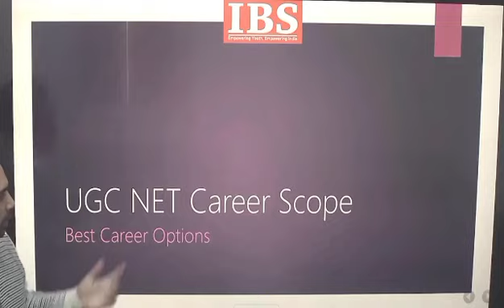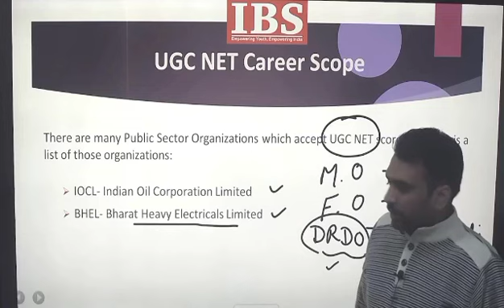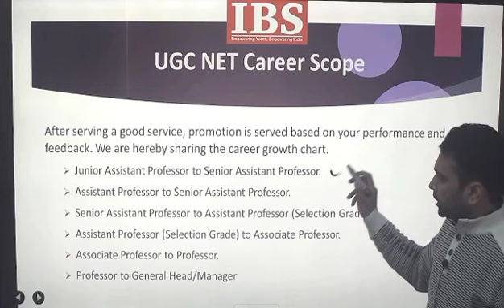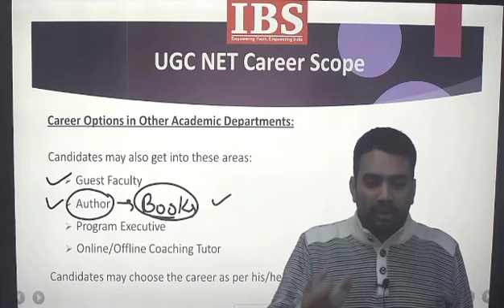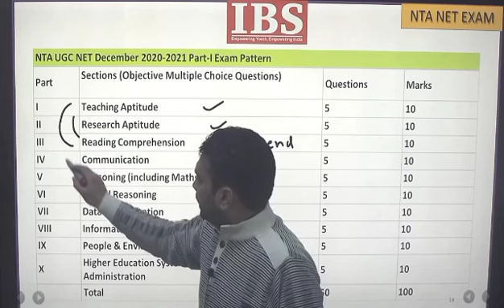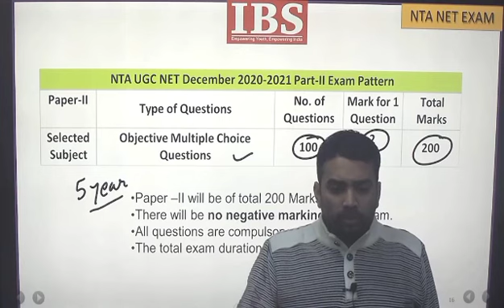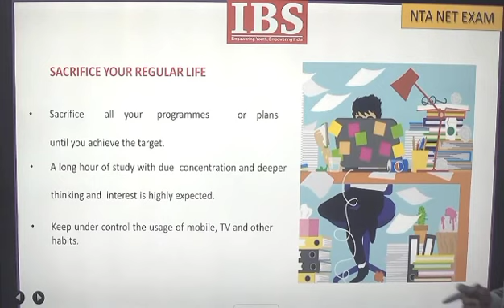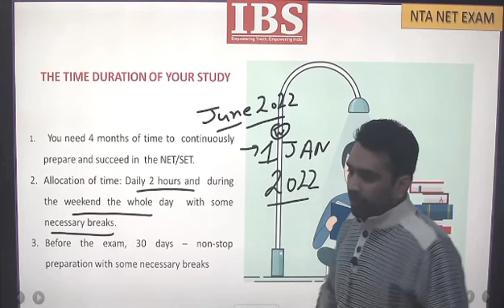UGC NET Coaching in Chandigarh (Commerce/Computer Science/Management/Geography/Sociology/Economics)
A brief lecture by Mr Amandeep Bansal on career scope after UGC NET. A must watch. Learn how many govt jobs are waiting for you just by having UGC NET Scorecard. Best UGC NET Coaching in Chandigarh (Commerce/Computer Science/Management/Geography/Sociology/Economics) at IBS Institute.